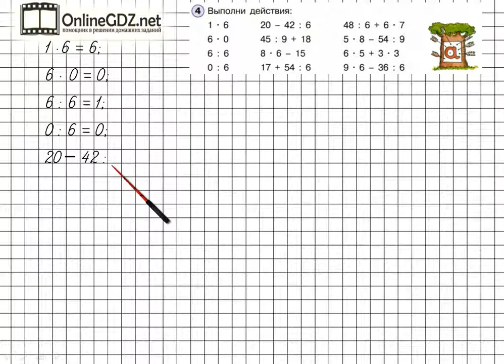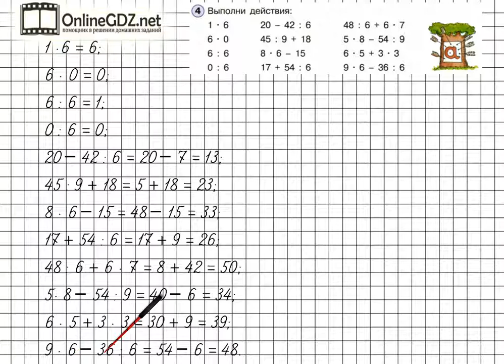Урок 5 Задание 4 – ГДЗ по математике 2 класс (Петерсон Л.Г.) Часть 3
В данном номере выполняем действия.